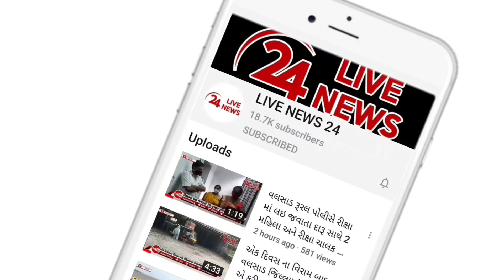વલસાડ હાઇવે પર બે આખલા વચ્ચે યુદ્ધ છેડાયું-વાહન ચાલકો અને રાહદારીઓમાં ભાગદોડ મચી ગઈ